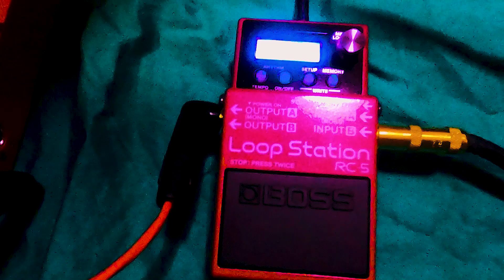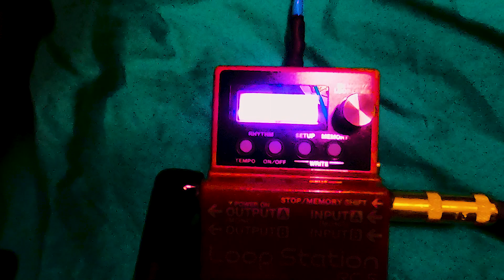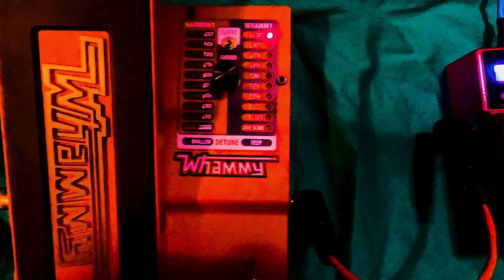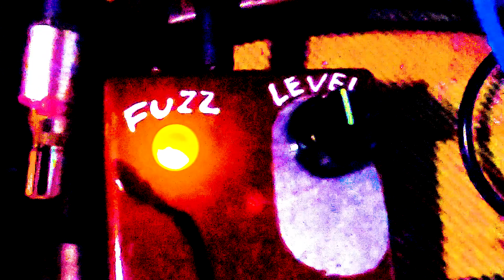FUZZ Face CLONE